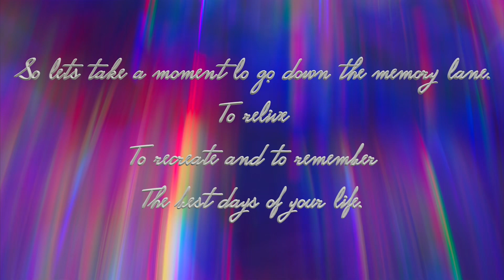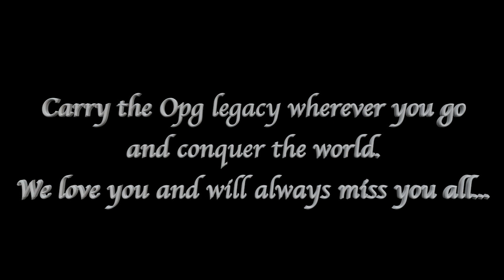Farewell’2023-24 (Bioscope Delhi)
Join us in bidding adieu to the remarkable Class of 12. Through laughter and tears, challenges and triumphs, we've forged bonds that will endure. With heartfelt gratitude to our teachers and friends, we salute you as you embark on new adventures. Farewell, and may success follow your every step.